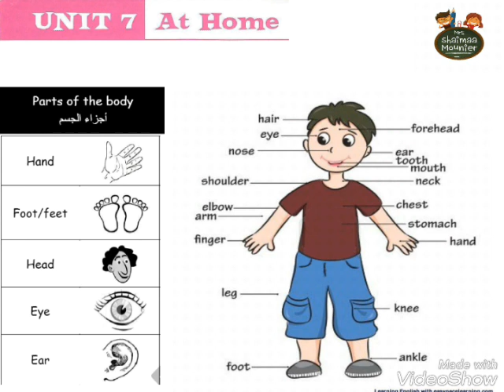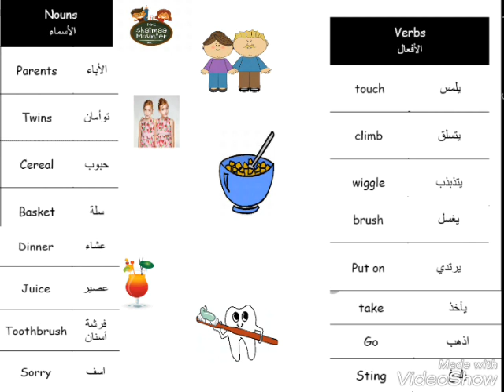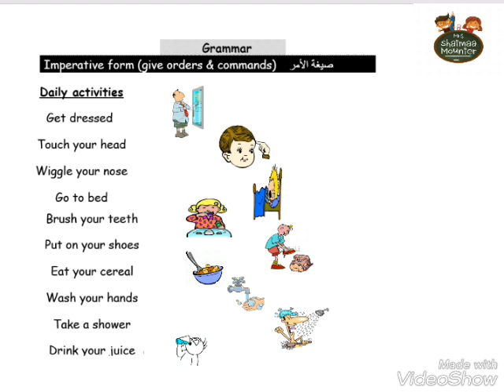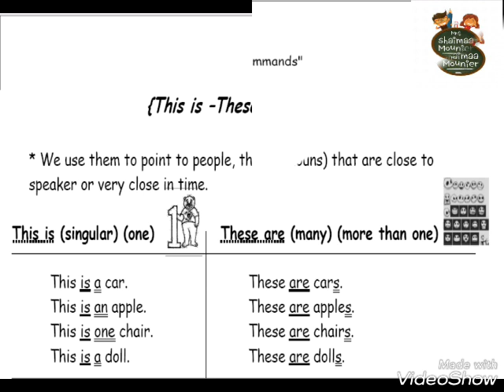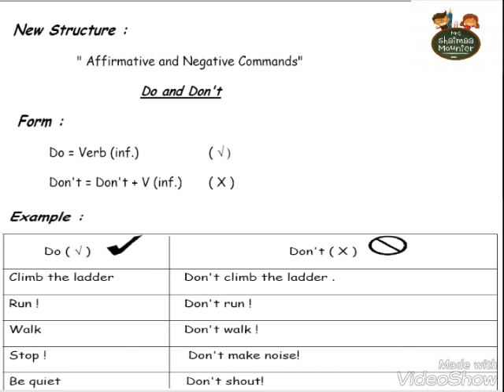English Zone 1 unit 7